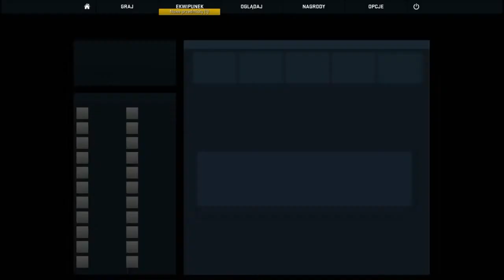Counter-Strike: Global Offensive z Widzami #13 - Bałagan trzeba posprzątać!